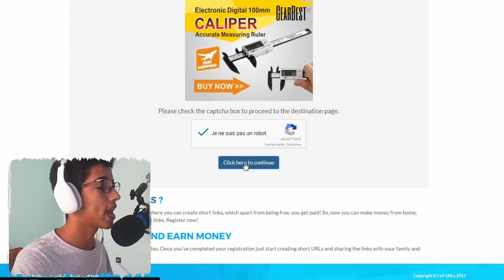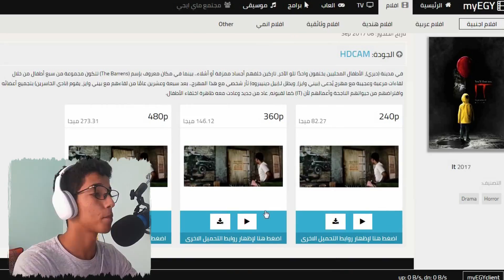How to watch it for free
IT FULL MOVIE 2017! How To Watch "IT" FREE Online! (No Ads, No Sign-Ups) IT Full Movie 2017 English
hey guys today i'll show u How to watch it full movie How to watch it for free!! so the quality of the movie in the link down below it's not the best it's just a CAM quality .. keep in mind that this is the best quality out there FOR NOW! once the good quality is out the link down below will be updated! i hope u'all understand!
here is what the rock said: I saw an early screening of IT a few months ago and it instantly became one of my all time favorites. Easily TOP 10 all time.
Not only does it redefine the horror genre, but it's so layered, smart and brilliantly scary.
Congrats to the awesome young cast aka The Losers Club for killing their performances. To Bill Skarsgard for delivering an iconic performance as Pennywise. And to the entire crew and my good buds at Warner Bros/New Line.
And most of all congrats to director, Andy Muschietti for making such a defining film. You knocked it outta the f*cking park!
Great talking with you man and we're gonna have some fun working together down the road.
As a huge fan of the horror genre, this one's special.
Have you fully recovered @simonegjohnson? 😉
IT Congrats David Katzenberg you handsome MF!